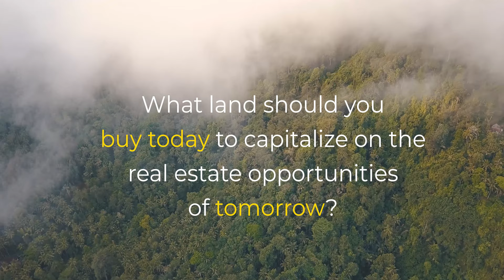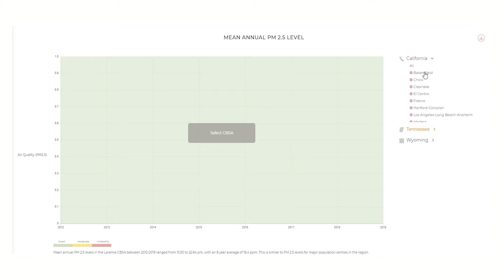FutureMap Climate Oases - Trailer Video